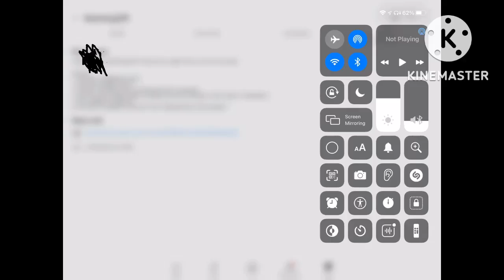Calling out Naterbug229 for saying the N word😡